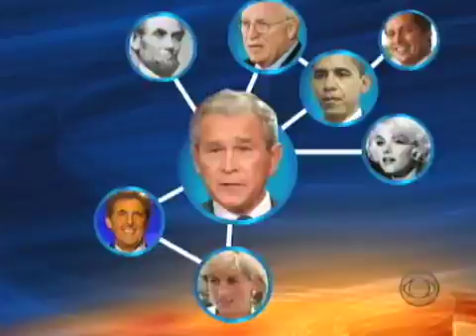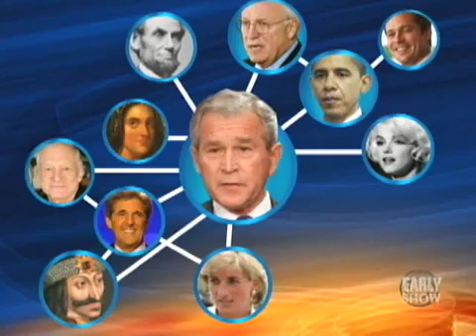Bush Family Tree